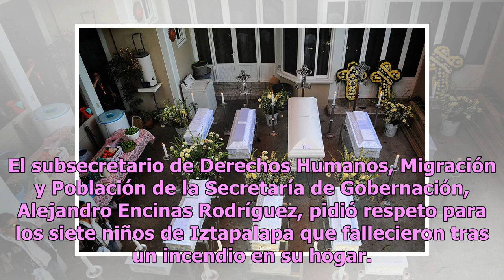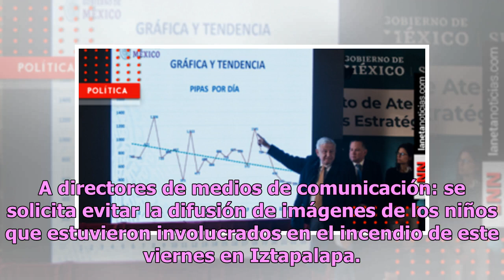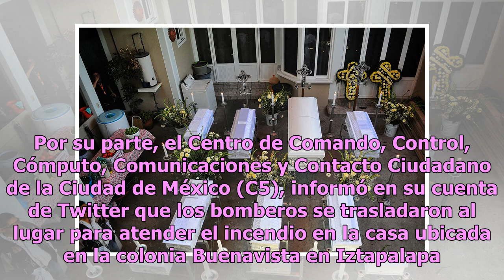Segob pide no difundir imágenes de menores fallecidos en incendio de Iztapalapa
El subsecretario de Derechos Humanos, Migración y Población de la Secretaría de Gobernación, Alejandro Encinas Rodríguez, pidió respeto para los siete niños de Iztapalapa que fallecieron tras un incendio en su hogar.